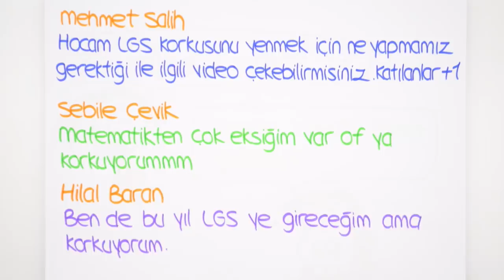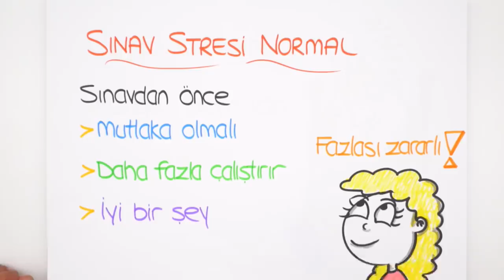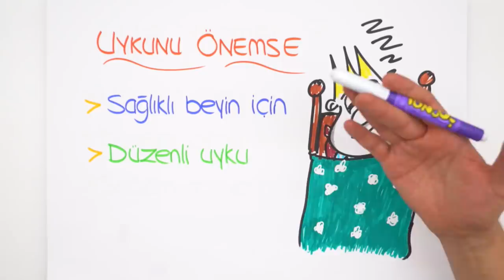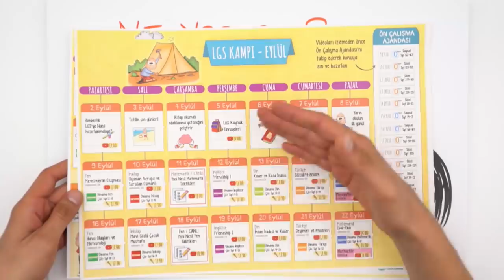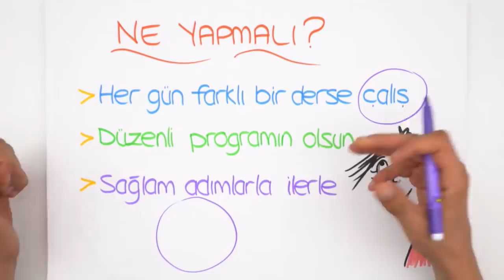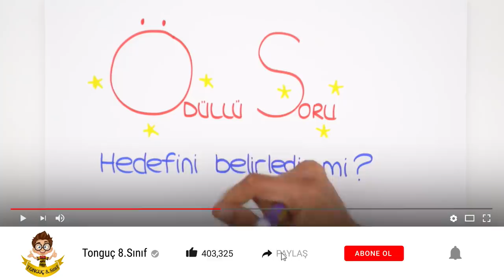LGS Korkusunu Nasıl Yenebilirim? | Motivatör (Rehberlik)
LGS Korkusunu Nasıl Yenebilirim? Her hafta yayınlanacak Motivatör serimizde bu hafta, LGS korkusu ve stresi nasıl kontrol edilir, LGS için nasıl bir plan yapmalı? hepsinin cevabını bu videoda bulabilirsin. 🤓